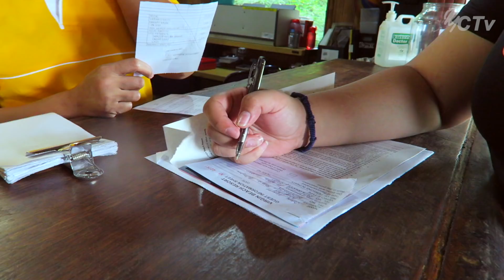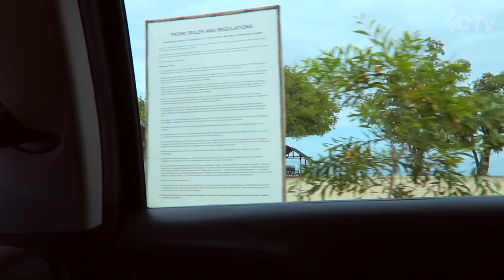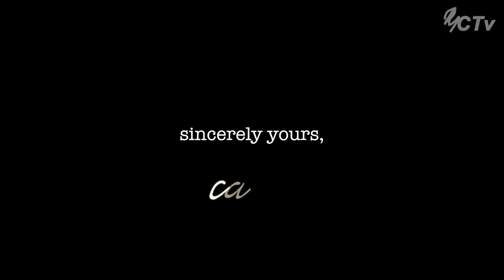CALI TIME | ep.1 : Batangas Getaway!!! (Laiya + Balai Ising)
ayan, makikita niyo na ang kayamanan ni Selene Almeron hahahhaa! Super fun ng getaway na to! Sana mag enjoy din kayo katulad ng pag enjoy ko dito.